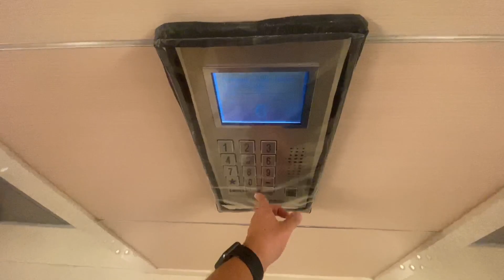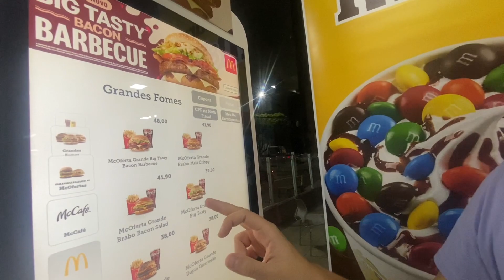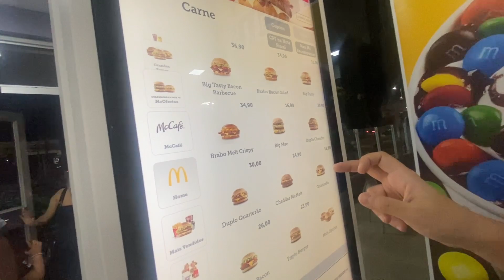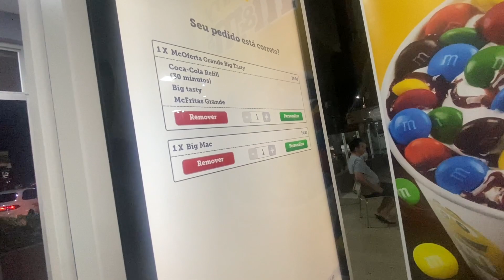HOW IS A BR 🇧🇷 MCDONALDS? (shocking).